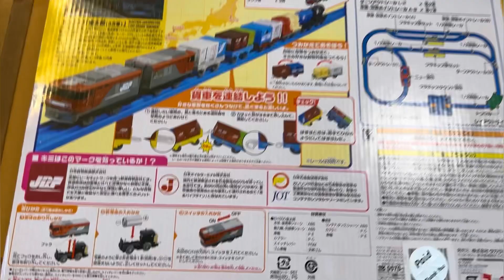ちょいと散歩のつもりがプラレールに！三遊亭究斗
2歳のジュニア３とお散歩！するとビックカメラがあることを思い出したジュニア３！
こうなるとしょうがない！しかも貨物セットのプラレール！クリスマスまで1ヶ月ある頃の出来事！

2020年12月、初の著作「いじめられてしんどい君へ」（プレジデント社）が発売される。2021年10月〜11月浅利慶太演出作品ミュージカル「ユタと不思議な仲間たち(寅吉役)」に24年ぶりに出演。俳優・タレントとしても活躍する新進気鋭の落語家。

三遊亭究斗著書「いじめられてしんどい君へ」プレジデント社
絶賛発売中です！
Amazonからは、下記からどうぞ！